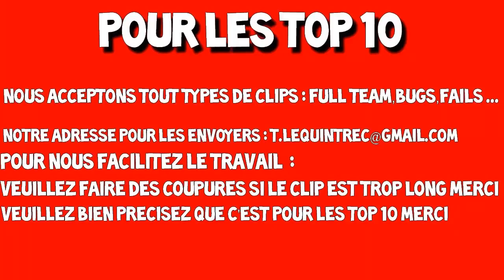[TOP 10] R6 FRANCE (3) Feat AzeeR YouTube [Spécial 2k]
Aujourd'hui le Top 10 du mois de Septembre en collaboration avec AzeeR YouTube,un gros merci a lui pour ce magnifique Top10 !
La music de l'outro est: I'd Love To Change The World (Matstubes Remix)
Si vous recevez aucune réponses sur votre mail c'est qu'il manque la miniature ou que votre vidéo nous nous convient pas !
Pour avoir plus de chances de passer :
-Avoir un CONCEPT de vidéo ORIGINAL!
-Avoir une belle miniature ( important )
-Avoir une intro au debut de votre vidéo
-Mettre notre chaine dans votre subbox ou dans votre description
-Faire une apparition de notre logo ou nous remercier dans votre vidéo.
( Les 5 consigne ne sont pas obligatoire, et vous assures pas une Upload de votre vidéo !)
Merci pour les 2,2K Road to 3K !!!
Avec la MINIATURE de votre vidéo !